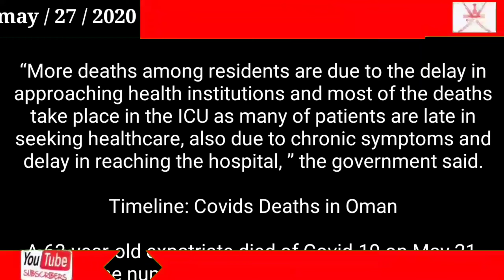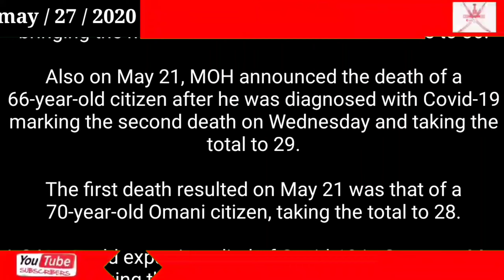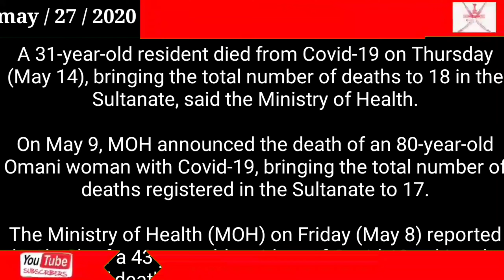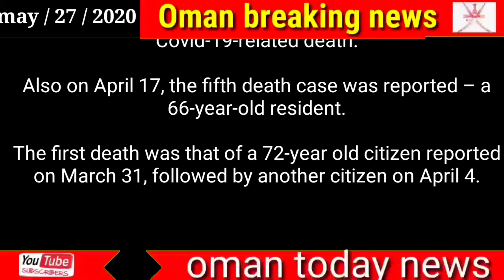Oman news today / 67-year-old resident dies of Covid-19, total 38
67-year-old resident dies of Covid-19, total 38